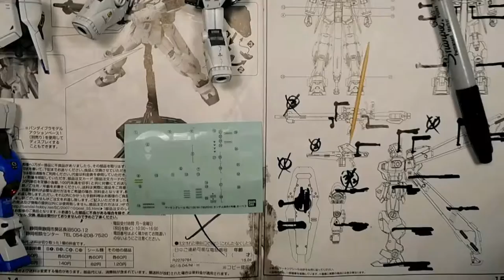26 GUNDAM GP04G Gerbera RE 1/100 PT 11 Final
In this video I will show you, "Stick on Decals", If u guys have any questions please ask!! if you do it right

the plastic decals work extremily good, do what ever you want with yours models you are the one paying for It.